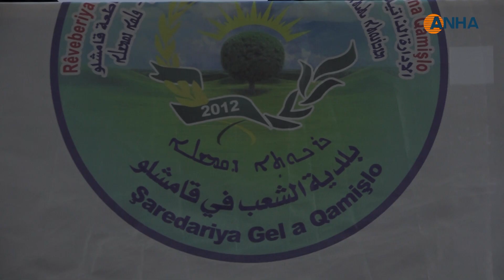​​​​​​​Şaredariya Qamişlo civîna xwe ya salane bi dawî kir